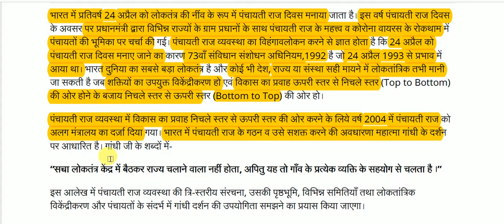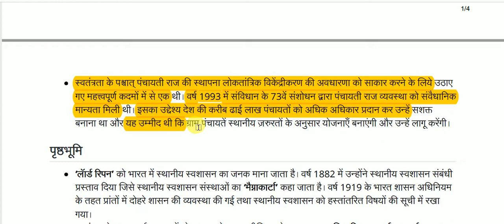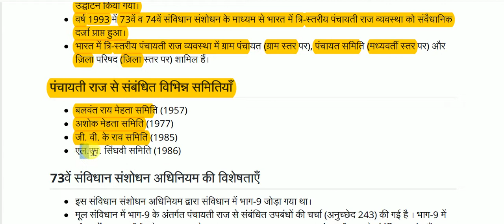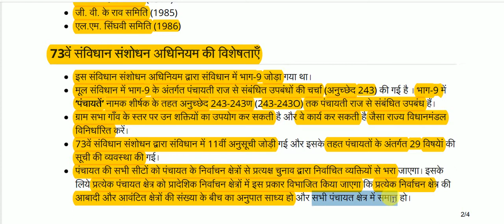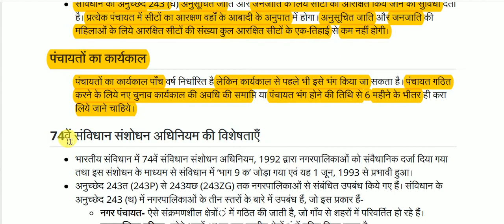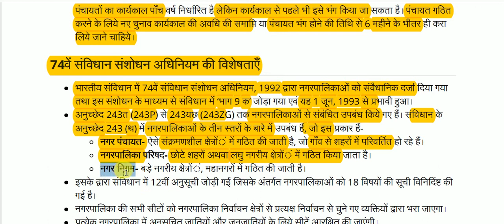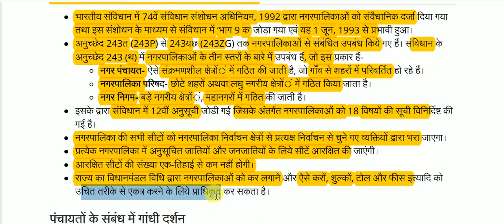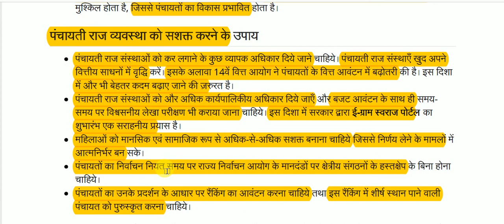पंचायती राज व्यवस्था और गांधी दर्शन || Panchayati Raj System and Gandhi Darshan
Panchayati Raj System and Gandhi Darshan for All Competitive Exams like SSC, Railway, IB, Bank, UPSC, BPSC, MPSC, PCS, etc.